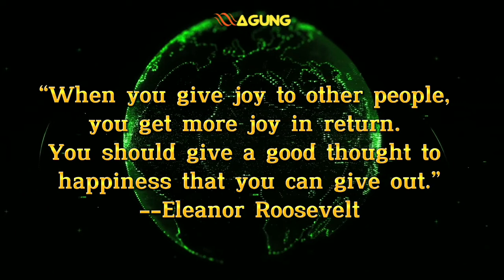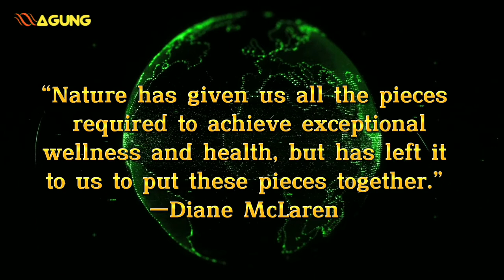Deep Motivational Quotes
“We cannot solve problems with the kind of thinking we employed when we came up with them.” — Albert Einstein.

motivation
motivational
success
motivational speech motivational video motivational speech for success in life
speech
motivation arkmotivation
inspiration
inspirational
best motivational video, success motivation inspirational video motivational speeches motivation for success
best motivational speech Michelle Obama
Jordan Peterson
Denzel Washington
Steve Jobs
Mark Zuckerberg
Elon Musk